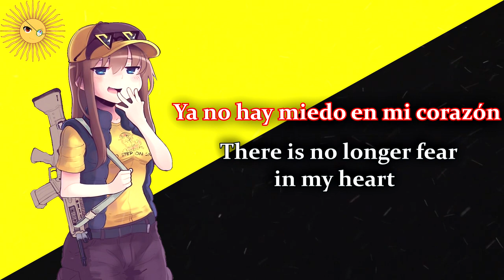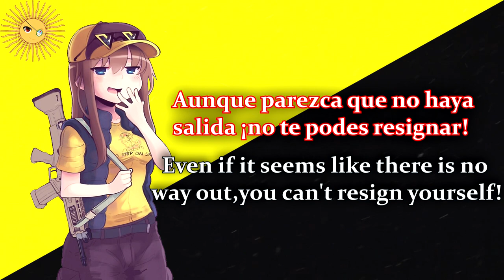Nightcore - Viva la Libertad - Argentine Libertarian Song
The libertarian party in Argentina is the biggest in the world, it's candidate, the anarcho-chapitalist economist Javier Milei, is first on the polls and could become the next president of Argentina on this 2023 elections.

Most of his support comes from young voters from 16 to 30 years old, in that segment of voters he accumulates around 50% of all votes. In the general political panorama, his party seems to have ousted Peronism (now in government) from second place and is now fighting to reach the ballotage and win the elections against the liberal-social democratic coalition Juntos Por El Cambio.

If you liked this video remember you can support my unmonetized channel here: